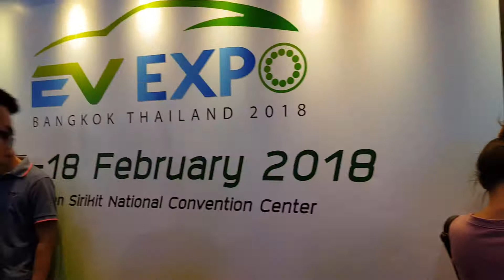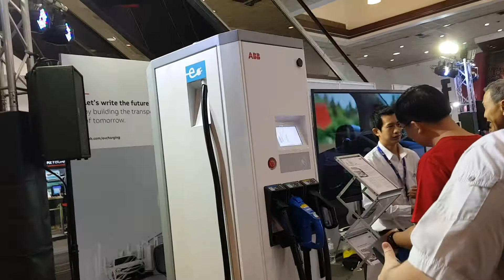Bangkok EV Expo in mobile expo 2018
CHOSEN GROUP
📍5 Krungthepkreetha Rd., Saparnsung, Bangkok, Thailand 10250